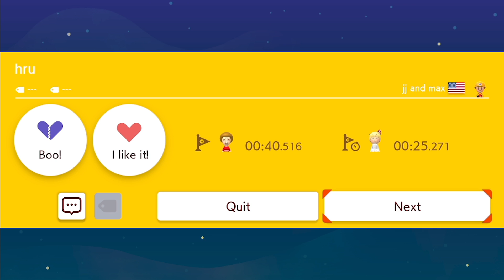Super Mario Maker 2 - Endless Mode #58